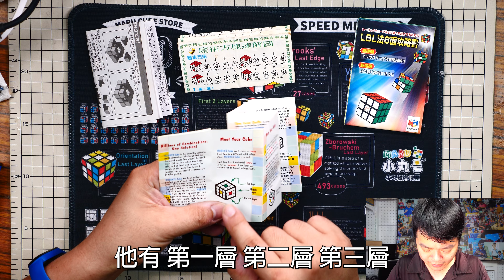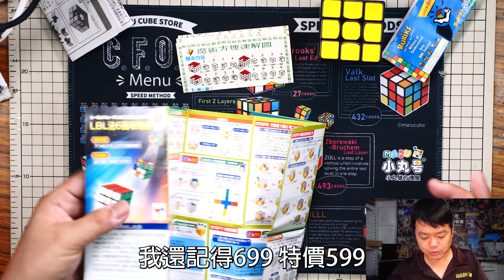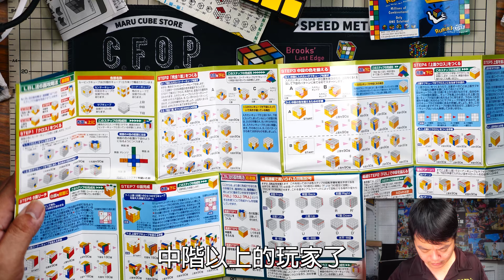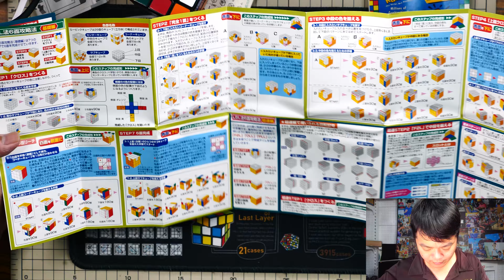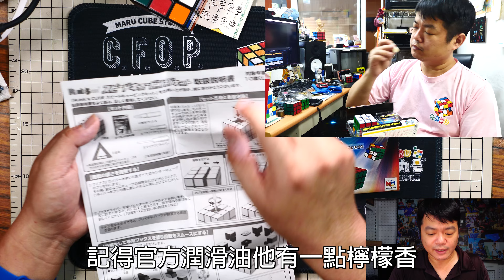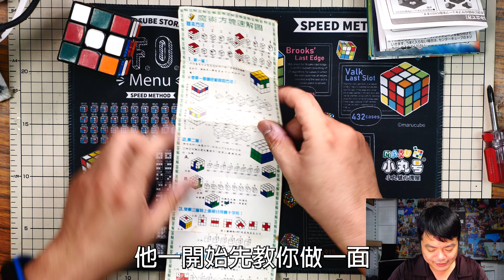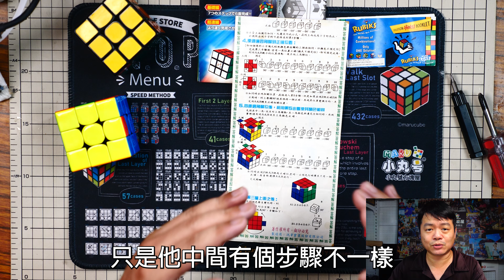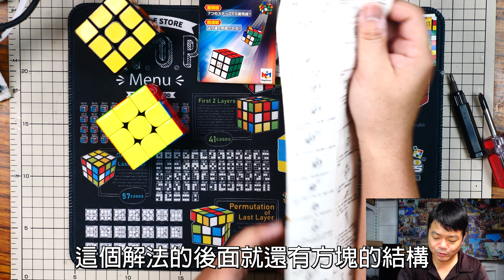[五尾開箱] 你一定沒看過! 超過三十年！ 古代魔術方塊的解法說明書 開箱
本次開箱介紹收藏多年的魔術方塊解法書
來看看超過三十年的魔術方塊解法長什麼樣子吧